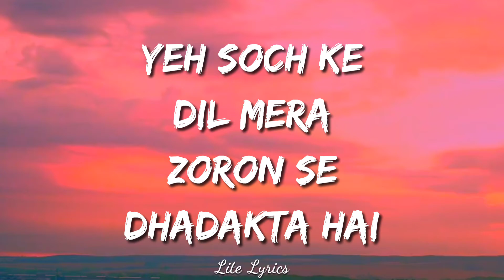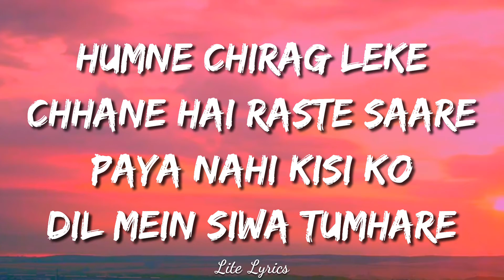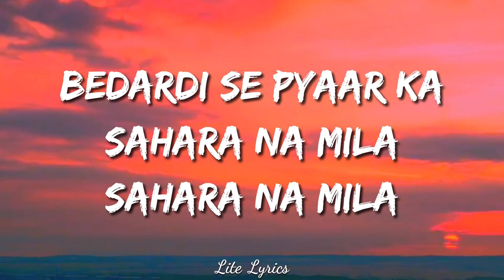Bedardi Se Pyar Ka (Lyrics) -Jubin Nautiyal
Bedardi Se Pyaar Ka Lyrics by Jubin Nautiyal is brand new Hindi song sung by Jubin Nautiyal and this latest song is featuring Gurmeet Choudhary, Sherine Singh, Kaashish Vohra, Altamash Faraz. Bedardi Se Pyar Ka song lyrics are penned down by Manoj Muntashir while music is given by Meet Bros and video is directed by Ashish Panda.

credits
Bedardi Se Pyaar Ka Song Details:
Song: Bedardi Se Pyaar Ka
Singer: Jubin Nautiyal
Lyrics: Manoj Muntashir
Starring: Gurmeet Choudhary, Altamash Faraz, Kaashish Vohra, Sherine Singh
Label: T-Series

Lyrics

Yeh Soch Ke Dil Mera
Zoron Se Dhadakta Hai
Kisi Aur Chhat Pe Kyun
Mera Chand Chamakta Hai

Hum Doob Gaye Jana
Aankhon Ke Pani Mein
Jane Woh Kaise Log The
Jinko Kinara Mila
Bedardi Se Pyar Ka

Aisa Bichda Woh Mujhko Na Dobara Mila

Humein Pyar Ab Dobara
Hona Bahut Hai Mushkil
Chhoda Kahan Hai Tumne

Humne Chirag Leke
Chhane Hai Raste Saare
Paya Nahi Kisi Ko
Dil Mein Siwa Tumhare

Kehte Hai Dhundho Toh
Rab Bhi Mil Jata Hai
Haaye Naseeba Ishq Na Humko
Humara Mila

Kuch Bhi Toh Nahi Badla Hum Mein
Barbaad The Hum Barbaad Rahe

Humein Apne Muqadar Se
Bas Ek Shikayat Hai
Kya Baat Hui Kyun Sath Na Humko
Tumhara Mila

Dobara Mila